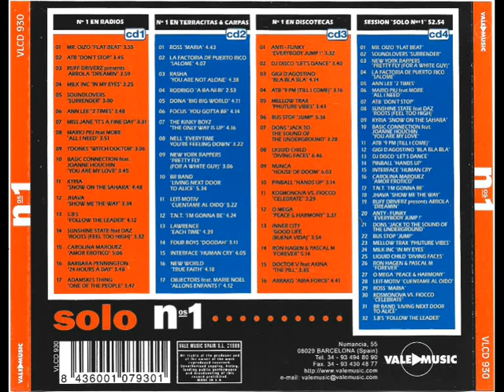25- Nell Everytime - You´re Feeling Down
Disco: Solo Nºs 1
Mezclado: Toni Peret & Jose Mª Castells
Año: 1999
Formato: Cd
Discográfica: Vale Music
Pista: 25- Nell Everytime - You´re Feeling Down